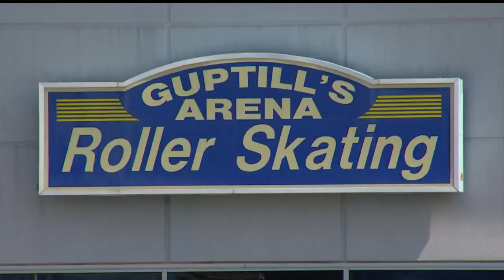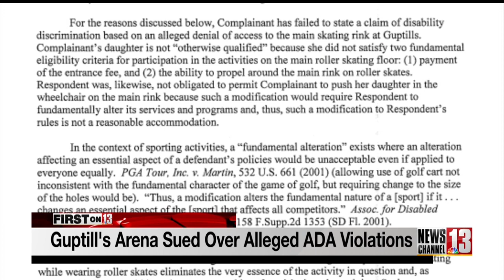Lawsuit alleges Guptill's Arena discriminated against teen in wheelchair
A Schenectady family is suing Guptill’s Roller Skating Arena. They said the arena discriminated against their 17-year-old daughter because she uses a wheelchair.